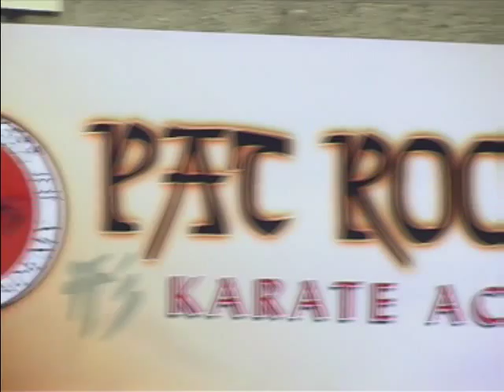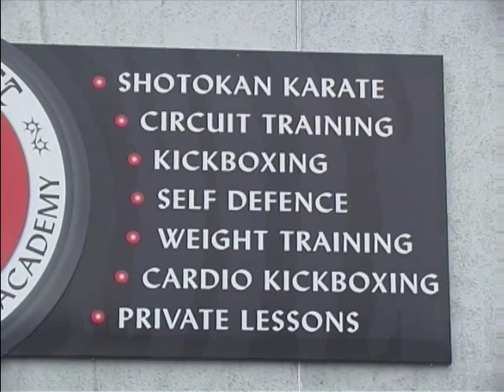Pat Rocket on the city channel